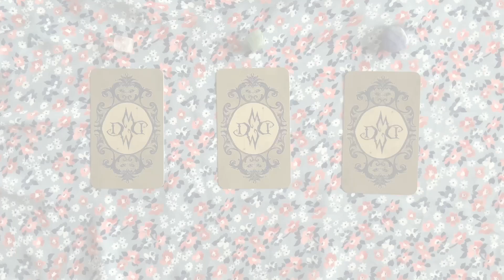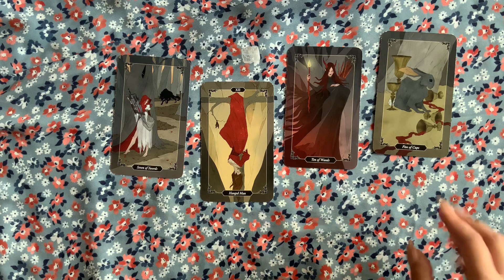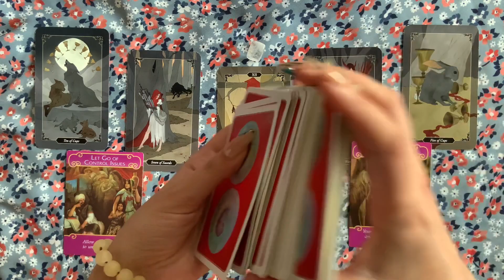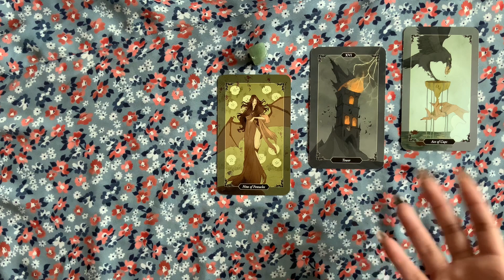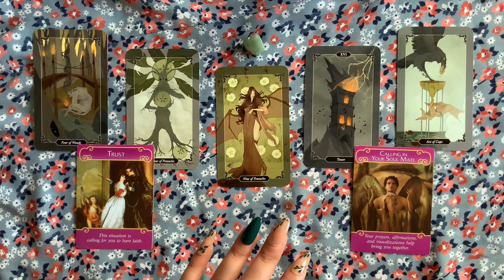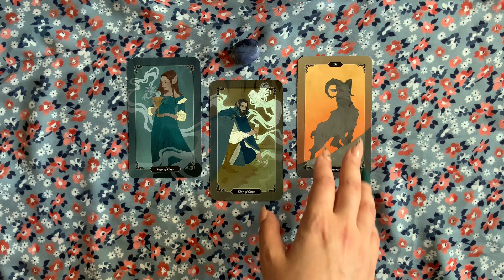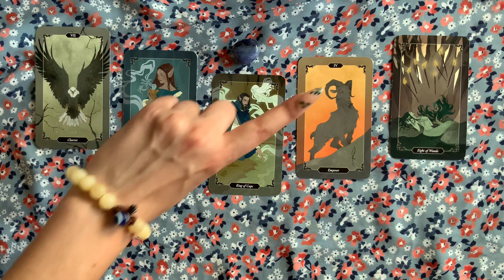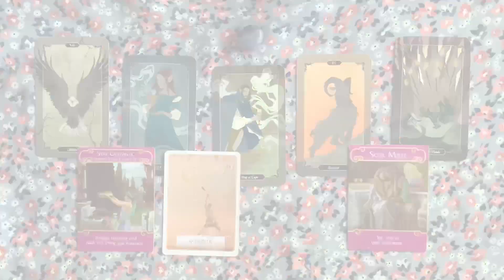New Moon in Gemini Messages! 🌙♊️ New Connections, Love & More!❤️ Pick a Card Tarot Reading 🌙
Hello everyone! ✨🌙✨
In this video, we are doing a reading all about messages for the New Moon in Gemini which is mostly all about new connections, communication and mischievous energy! I'm using the Dark Wood tarot deck, the Romance Angels oracle deck and the Wisdom of the Oracle deck to guide us through this reading. You're called to pick a card you feel most drawn to and go to the time stamp to get more information using more cards. 🔮

Time Stamps
Pick a Card:
🌀Pile no.1 :
🌻Pile no.2 :
🐳Pile no.3 :

In this video I'm doing tarot readings for the collective. I've been doing tarot/oracle readings for so many years, I think it was about time to use my craircongnizant gift for the collective as well.

Only take what resonates with you and leave the rest.